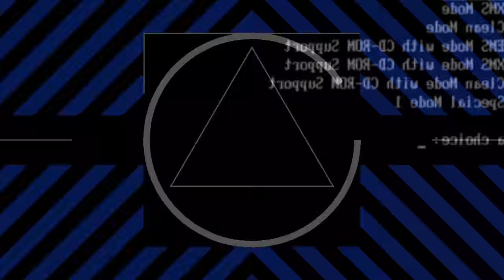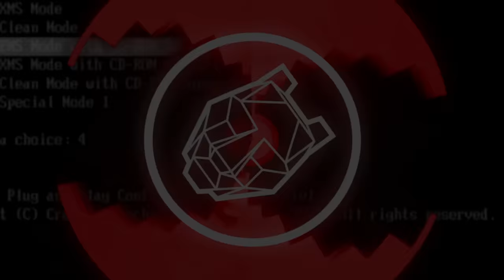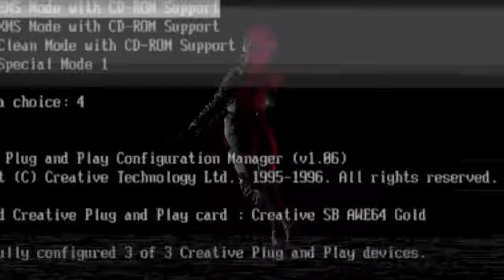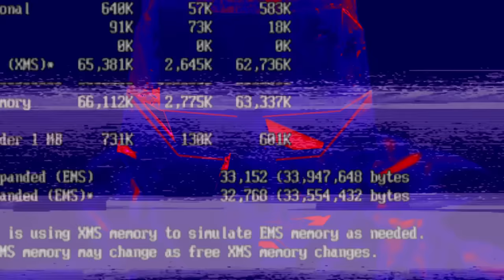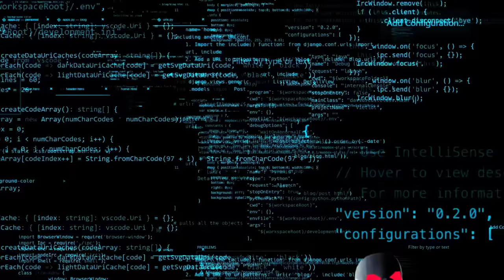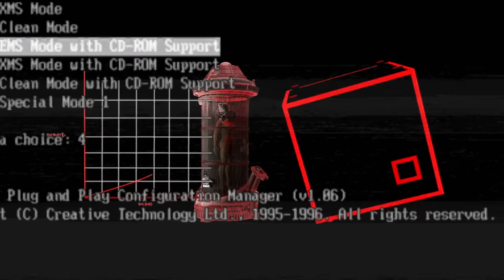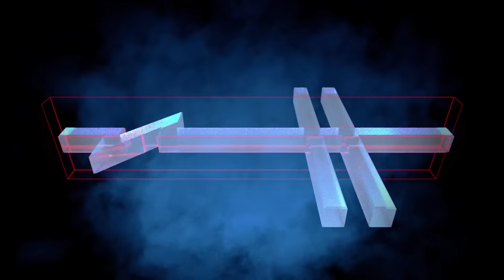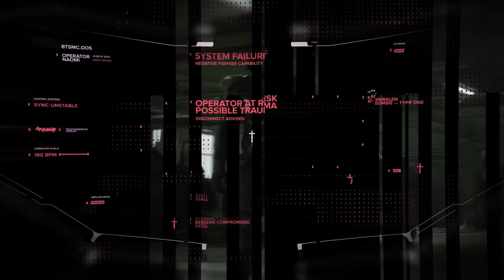BTSM - Church at Red Rocks Live Stream (Movie Experience)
Time to get emotional. In our early years as a band we saw videos of Red Rocks; the footage instantly blew us away. Back then we were playing small local bars in Montreal, but we told ourselves we’d make it to Red Rocks one day. And we did. We sold out one of the most legendary venues in the world on a Sunday night. We don’t have the words to describe how it felt. Time to relive Church at Red Rocks!